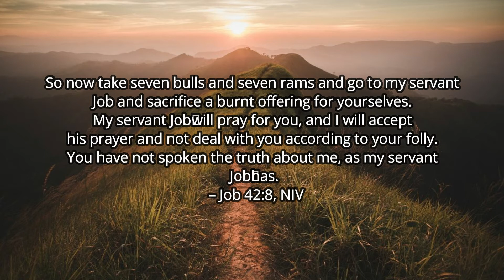Daily Devotional Today – When Friends Betray You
Daily Devotional Today will be on a story about When Friends Betray You. Have you ever been betrayed by a friend, a family member or spouse? The pain of betrayal can run deep into the core of your soul. However, you are not alone, Jesus know the feeling of being betrayed. Focus on forgiving and leave the healing to God. I hope you enjoy the video and God bless you.

This is a place where I recommend products that will be of great value on your spiritual growth journey.